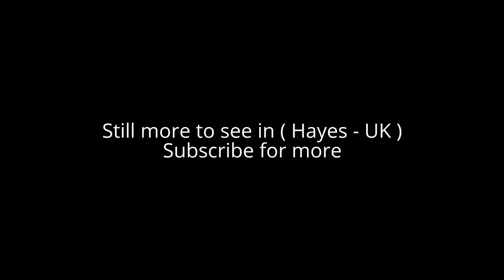Places to see in ( Hayes - UK )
Hayes is a town in west London, situated 13 miles west of Charing Cross. Historically in Middlesex, Hayes became part of the London Borough of Hillingdon in 1965. Hayes has a long history. The area appears in the Domesday Book (1086).

Landmarks in the area include the Grade II* listed Parish Church, St Mary's - the central portion of the church survives from the twelfth century and it remains in use (the church dates back to 830 A.D.) - and Barra Hall, a Grade II listed manor house. The town's oldest public house - the Adam and Eve, on the Uxbridge Road - though not the original seventeenth-century structure, has remained on the same site since 1665.

Hayes is best known as the erstwhile home of EMI. The words "Hayes, Middlesex" appear on the reverse of The Beatles' albums, which were manufactured at the town's Old Vinyl Factory. The town is the location of the U.K. headquarters of companies including: Heinz, United Biscuits, Fujitsu, and Rackspace U.K.

Hayes is formed of what originally were five separate villages: Botwell, Hayes Town, Hayes End, Wood End and Yeading. The name Hayes Town has come to be applied to the area around Station Road between Coldharbour Lane and Hayes & Harlington railway station, but this was historically the hamlet called Botwell. The original Hayes Town was the area to the east of St Mary's Church, centred around Church Road, Hemmen Lane and Freeman's Lane.

( Hayes - UK ) is well know as a tourist destination because of the variety of places you can enjoy while you are visiting the city of Hayes . Through a series of videos we will try to show you recommended places to visit in Hayes - UK